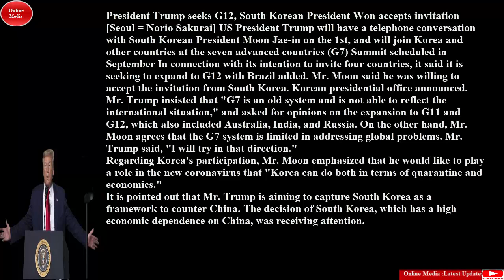President Trump seeks G12, South Korean President Won accepts invitation# June 2 ,2020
US President Trump will have a telephone conversation with South Korean President Moon Jae-in on the 1st, and will join Korea and other countries at the seven advanced .